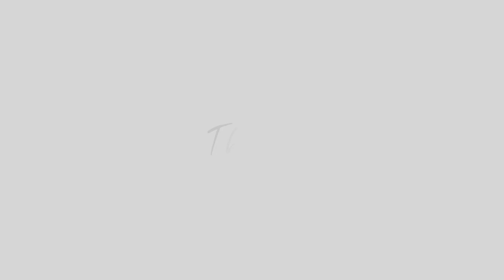Mallorca 2021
Our family trip to Pollensa, Mallorca in October 2021. Sharing great memories with Grammie and Grandad White